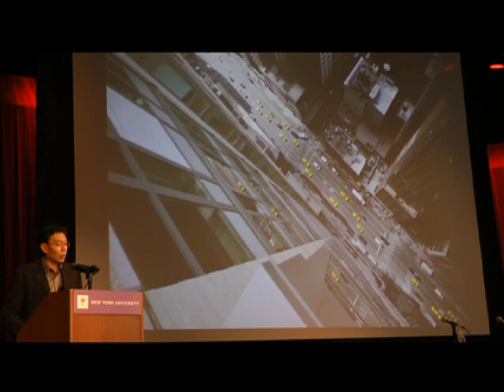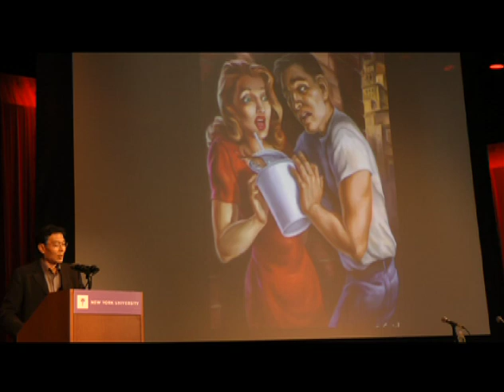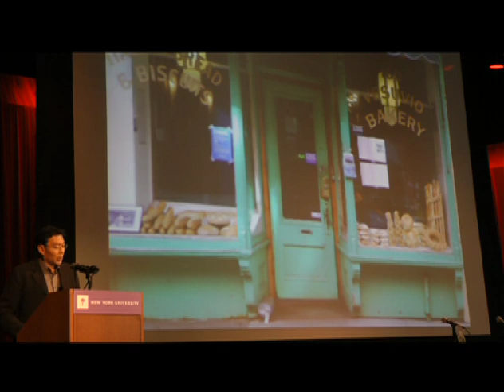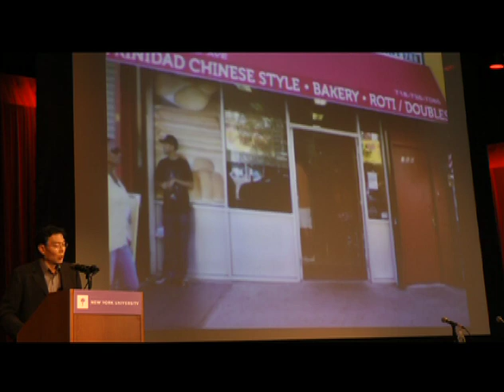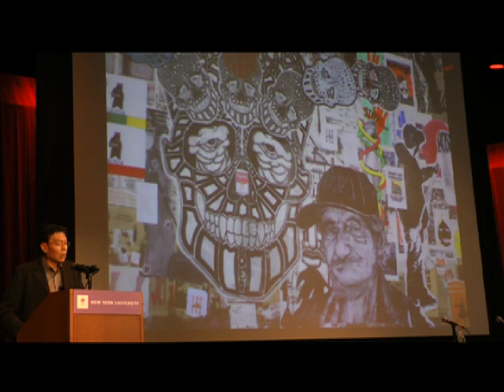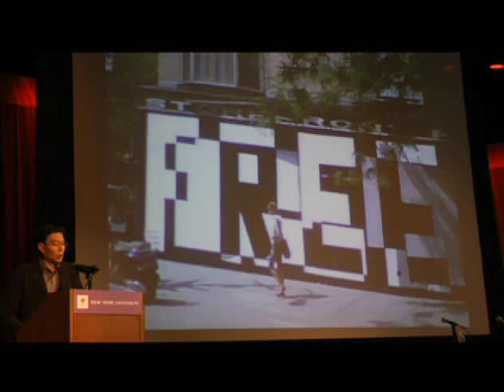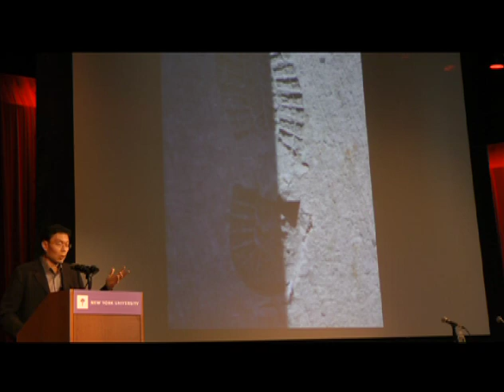2012 Imagining America Conference Opening Plenary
Opening plenary discussion from Dr. Marta Moreno Vega, Sonja Manjon, Randy Martin and Jack Tchen